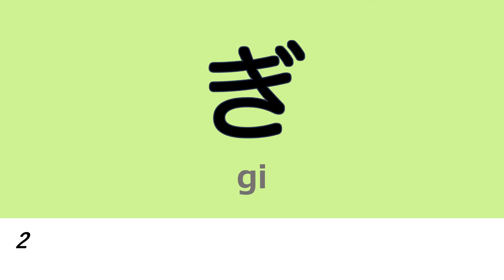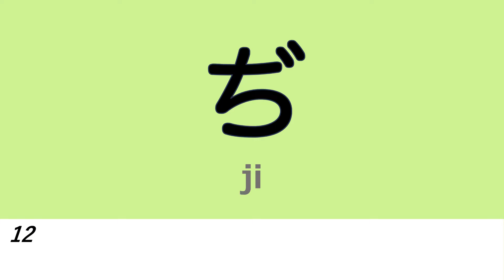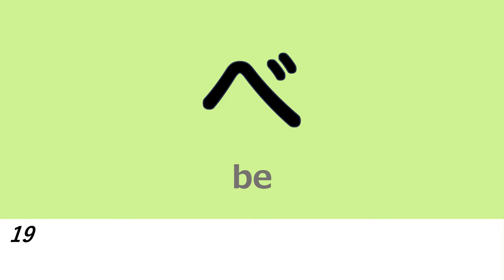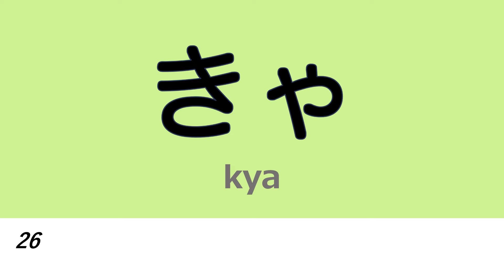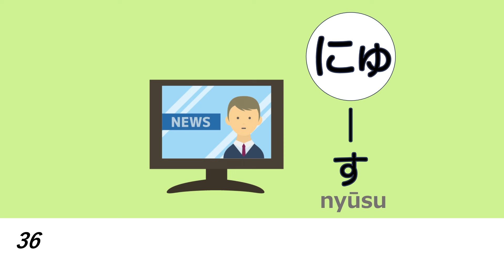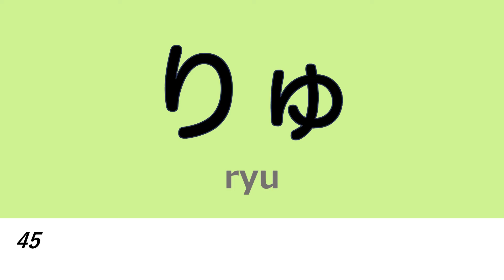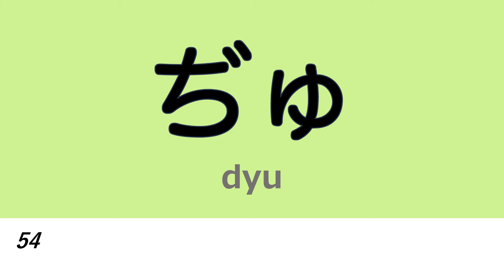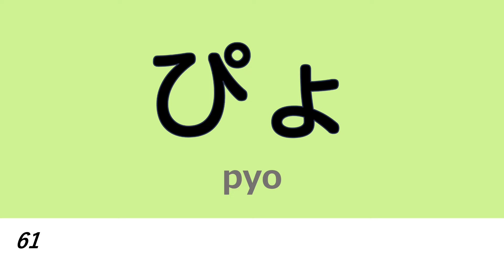Japanese Phrases for Beginners: Learn Words with Advanced Sounds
In this video, we'll introduce a special edition of Japanese Hiragana syllabary!
Do you know about "dakuten" sounds like "ga-gi-gu-ge-go" and "yōon" sounds like "kya-kyu-kyo"?💡

がぎぐげご 0:00
ざじずぜぞ 1:29
だぢづでど 2:53
ばびぶべぼ 4:19
ぱぴぷぺぽ 5:43
きゃきゅきょ 7:07
しゃしゅしょ 7:58
ちゃちゅちょ 8:50
にゃにゅにょ 9:41
ひゃひゅひょ 10:33
みゃみゅみょ 11:24
りゃりゅりょ 12:15
ぎゃぎゅぎょ 13:06
じゃじゅじょ 13:57
ぢゃぢゅぢょ 14:48
びゃびゅびょ 15:39
ぴゃぴゅぴょ 16:30

I am a Japanese resident (and a Shiba Inu)🐶
Your support motivates me to provide higher quality content!

When you hear a sound, Japanese words will appear. Repeat the words to practice pronunciation. Of course, just listening is also fine!
If it feels difficult, try slowing down the playback speed to 0.75x. If it’s too easy, challenge yourself by speeding it up!
For those who find kanji challenging, try reading just the hiragana at first.

💡About Subtitles
I've added subtitles to help more people learn Japanese. You can change the size and color of the subtitles in your smartphone settings!